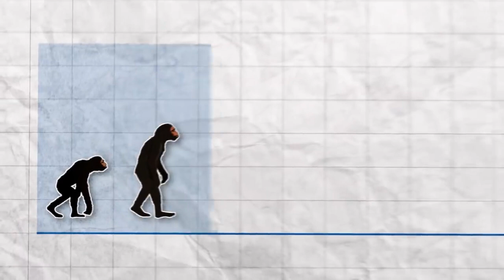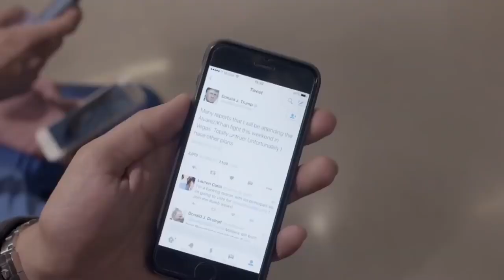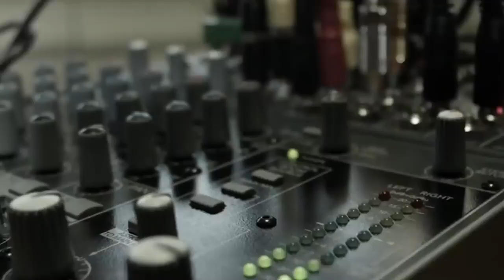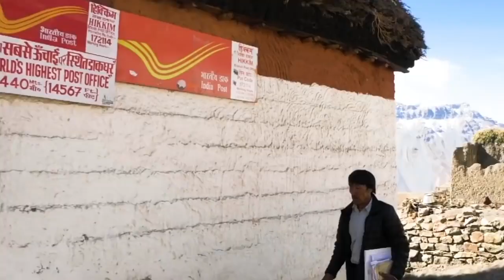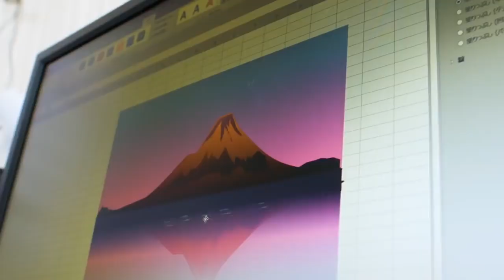10_Things_You'll_See_for_the_First_Time_in_Your_Li